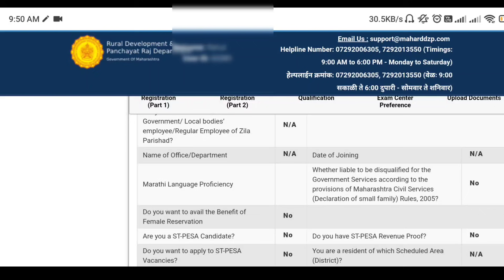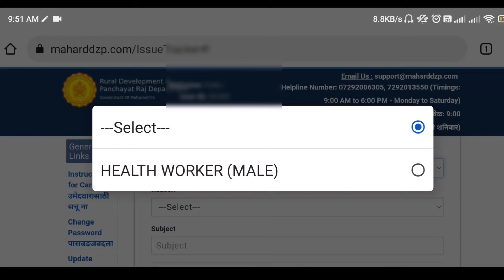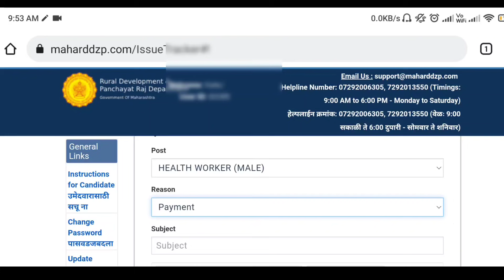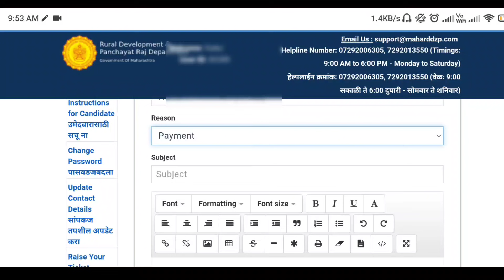Arogya Bharti 2021 | जिल्हा परिषद भर्ती सर्वांचे अर्ज दुरुस्त जाले | काही तक्रार असल्यास असी करा🙏💐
ArogyaBharti2021 | जिल्हा परिषद भर्ती सर्वांचे अर्ज दुरुस्त जाले | काही तक्रार असल्यास असी करा🙏💐

Arogy vibhag Bharti update arogya sevk Bharti , arogya sevika Bharti,lab technician jobs, pharmacy jobs, health supervisor jobs, update zp Bharti Maharashtra

00:00 Start The video
00:17 Arogya Bharti About the video
01:05 Subscribe channel For Job/Bharti/Exam preparation Update
01:50 तुमचा आरोग्य भरतीचा अर्ज पहा
02:34 तुमची शैक्षणिक पात्रता बरोबर आहे का ते पहा
03:18 तुमचा अर्ज चुकला आहे तर क़ाय करावे

FOLLOW US 🔍